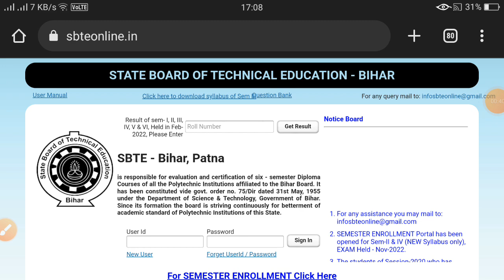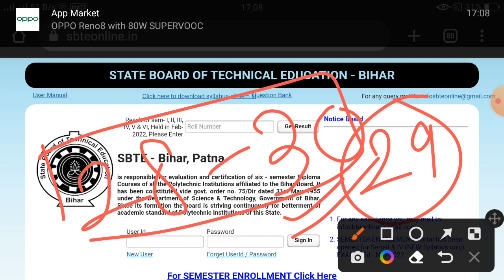SBTE Bihar Polytechnic 1st,3rd,5& 6th Semester की रिजल्ट कब आयेगी?Next Sem की कब होगी Exam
sbte Result updated
SBTE Bihar Polytechnic results